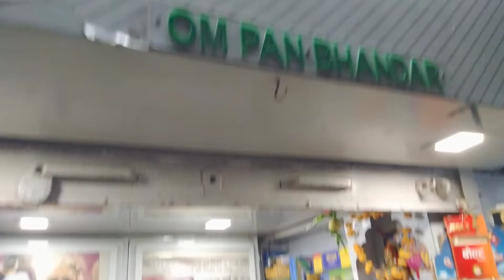अजमेर के ओम जी जैसा पान कहीं नहीं खाया होगा 😘 || Om ji's yummy paan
अजमेर जैसा पान कहीं नहीं खाया होगा 😘 || Om ji's yummy paan